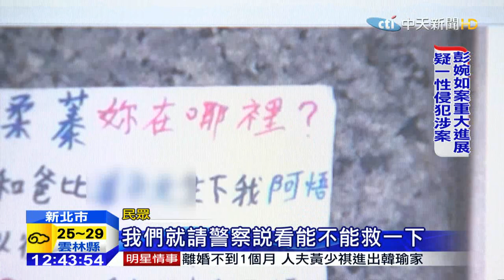20151111中天新聞 「拜託救我」家暴求救信 卻是另類情書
新北市蘆洲路邊最近出現多張告示，內容描述家暴，要大家救人，追查後才發現是一名男子要吸引女友注意，但追女不成，出此下策，反而引起當地人的恐慌。